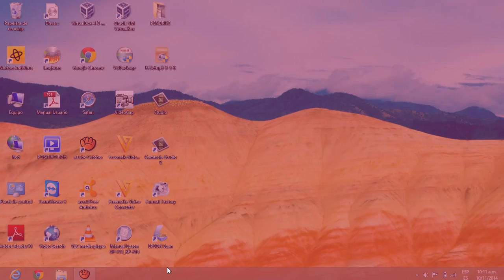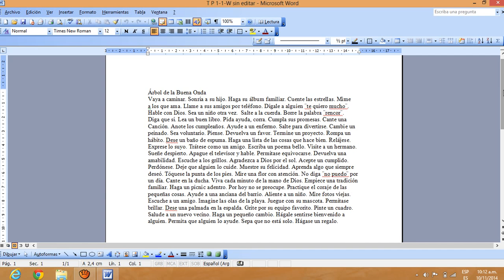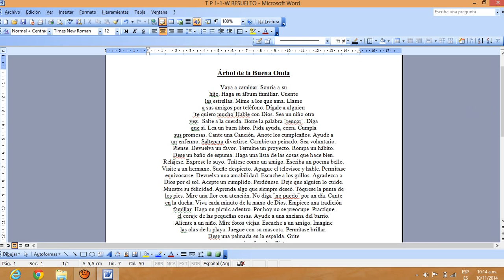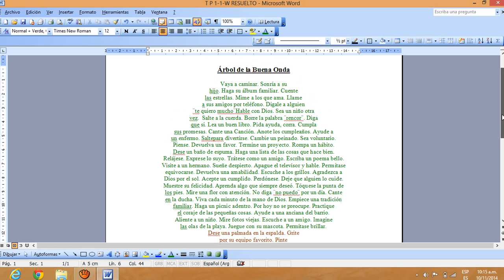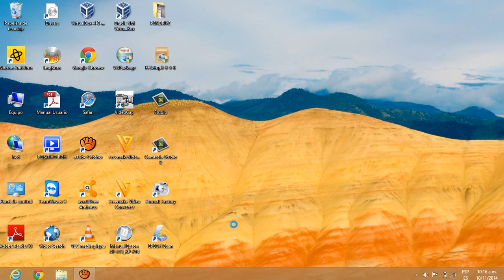TP 1 1 W